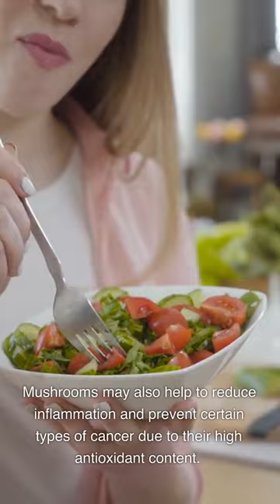SUPER FOOD -Part 16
Mushroom - are an excellent food sources for variety of nutrients and minerals.

The most popular edible mushroom kinds include button, portobello, shiitake, crimini, and oyster mushrooms. Despite the nutrient content varies by type, mushrooms provide vitamin A, potassium, fiber, and numerous antioxidants that are not found in most other foods. Surprisingly, eating more mushrooms is connected with increased vegetable consumption in general, contributing to a more nutritious diet overall. Mushrooms may also help to reduce inflammation and prevent certain types of cancer due to their high antioxidant content. Another unique property of mushrooms is that they are grown using agricultural waste products. As a result, mushrooms are a long-term component of a healthy dietary system.